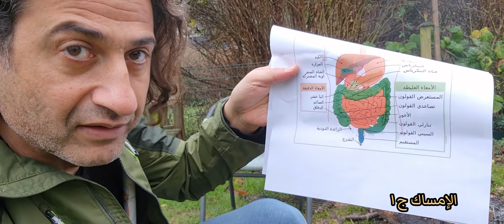الإمساك الجزء الأول